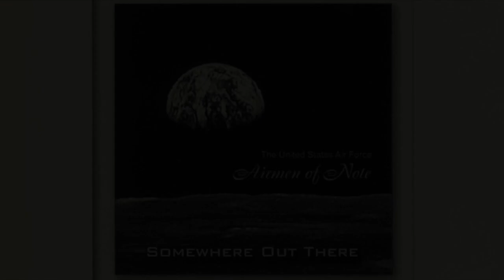Somewhere Out There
"Somewhere Out There" arranged for and recorded by the Airmen of Note. Featuring Jimmy Lay on trumpet.

"Somewhere Out There" is a song written by James Horner, Barry Mann, and Cynthia Weil, released by MCA Records and recorded by American singers Linda Ronstadt and James Ingram for the soundtrack of the animated film An American Tail (1986).